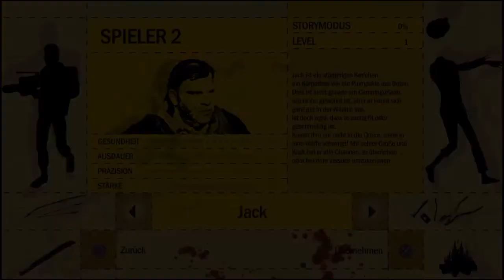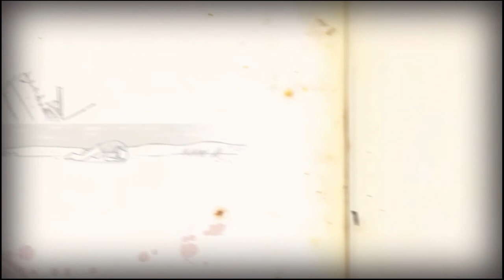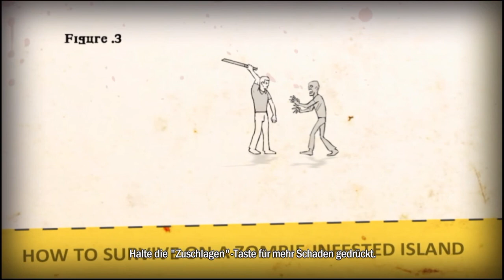How to Survive : Storm Warning Edition #1- Mit Knaecke und Brot überleben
Los geht das Abenteuer